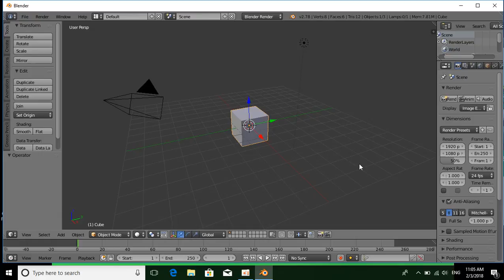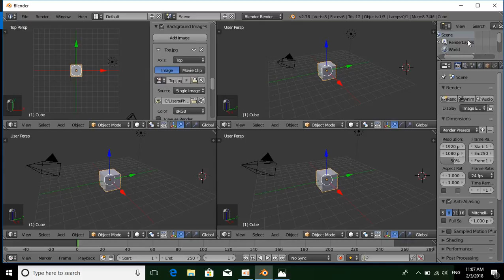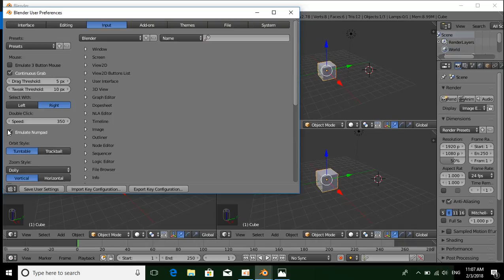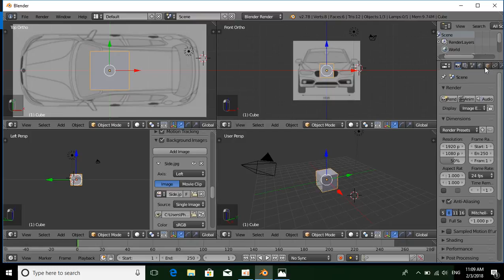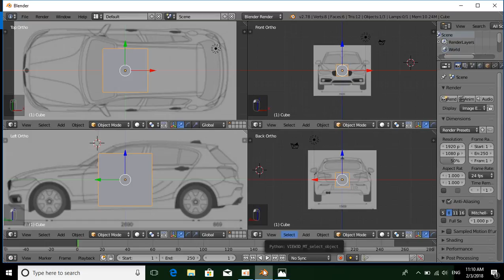Fixed Image Background Not Show in Blender 2.78 (khmer)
This video has been explain in khmer